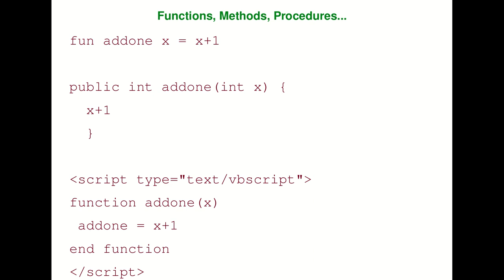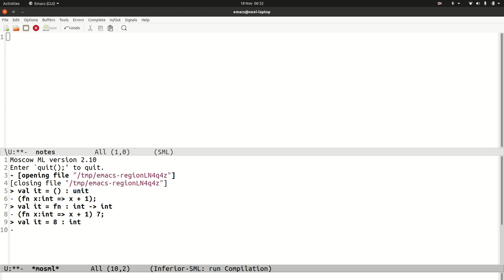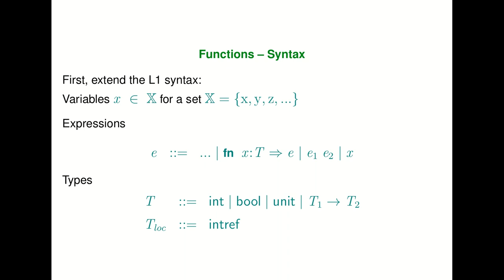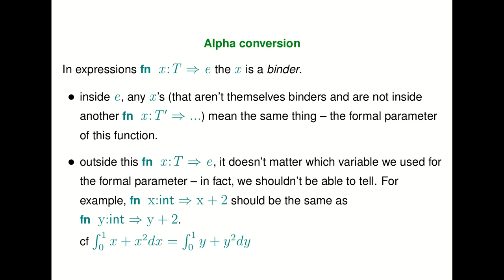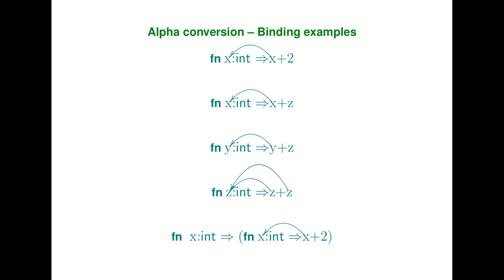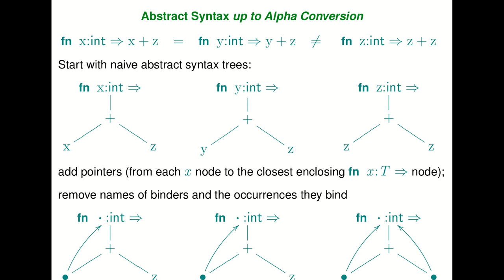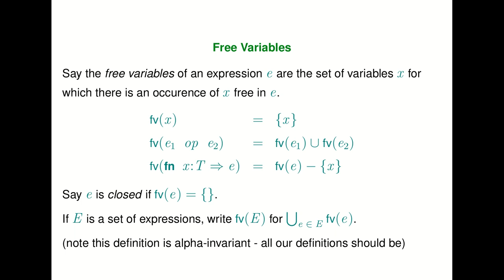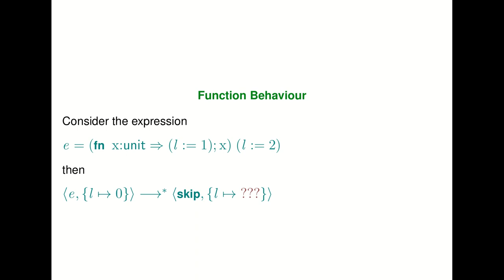Semantics Lecture 6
In this lecture, we move from L1 to L2 by introducing a syntax for functions, and we introduce the idea of formal parameters, variable binding, and substitution.